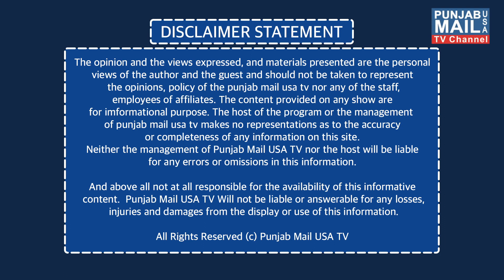World News Updates | Punjab Mail USA TV Channel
App: Punjab Mail USA (24/7 Live TV)